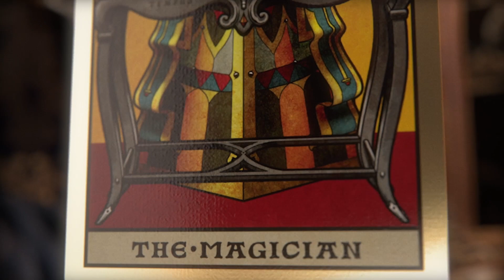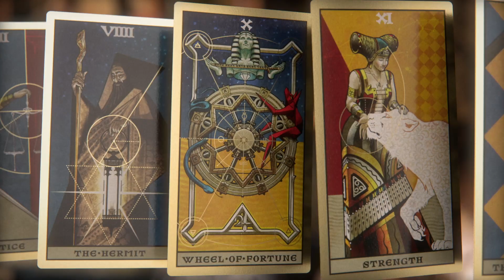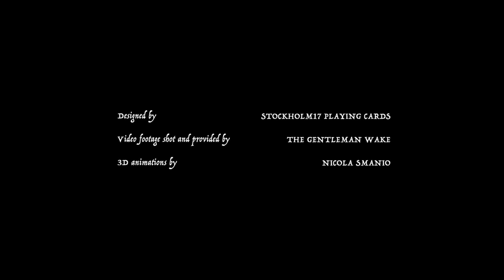Keymaster Tarot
Live on Kickstarter for 30 days from Saturday 15th of February at 6pm CET (5pm UTC)

Join the mysterious world of The House of the Rising Spade and explore the 22 custom illustrated Major Arcana with vibrant colors keeping all the iconography of the 2 most popular historical tarot decks: Tarot de Marseille and Rider-Waite-Smith.